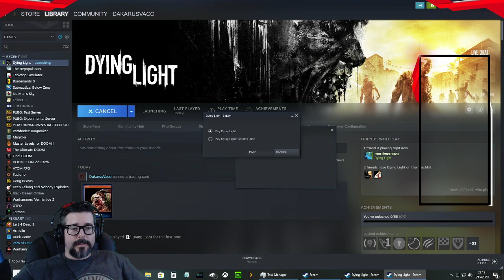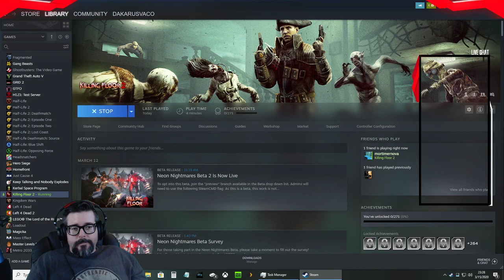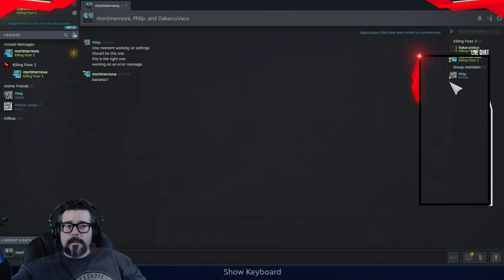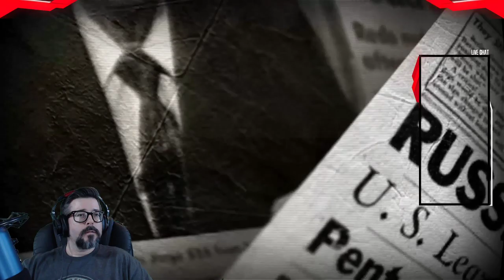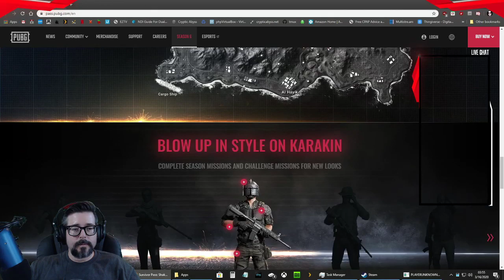Getting into some Saturday Shenanigans, DBD (Part 2)